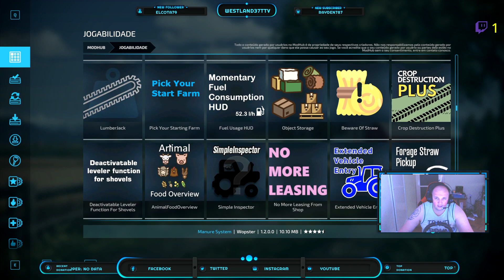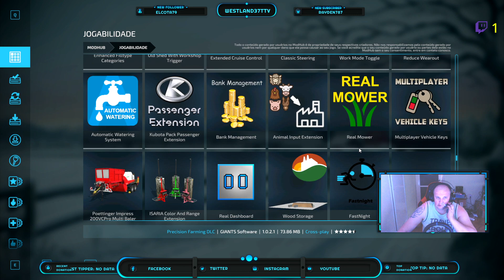Live one { ENG -PTBR- HUN } FS22 - MAPA RAVENPORT - LA SAGA DO FAZENDEIRO - BORA JOGAR J